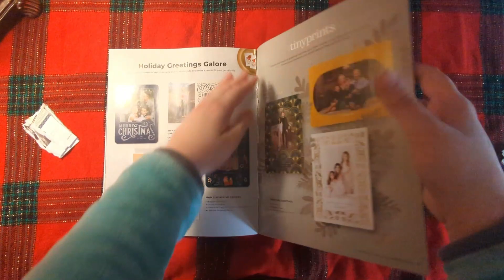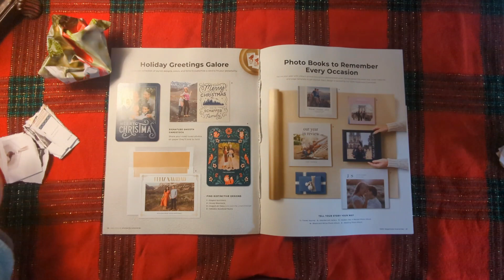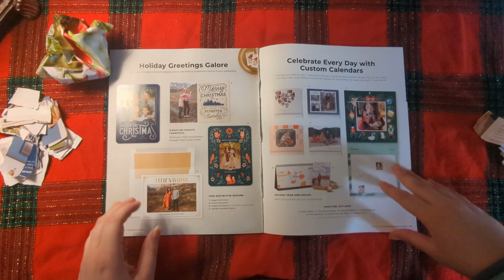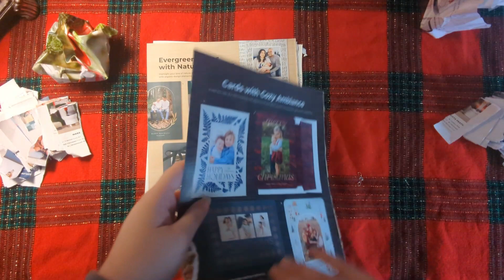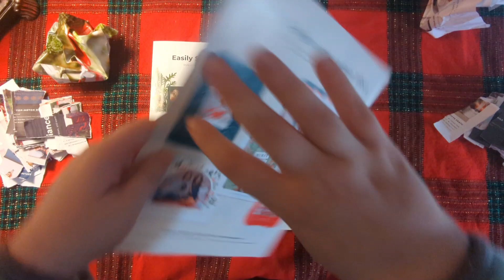Ripping Papers ASMR | Random Papers | No Talking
Looking for more Ripping Paper ASMR? Here is a playlist just for you